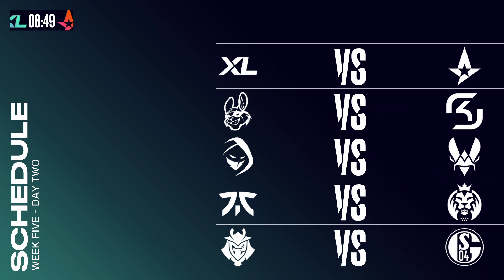Ready Check - LEC Week 5 Day 2 (Spring 2021)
Ready Check pre-game coverage for the week 5 day 2 games at LEC. Sjokz, Drakos, Sheepy and Troubleinc look at the current meta, league and the action to come...